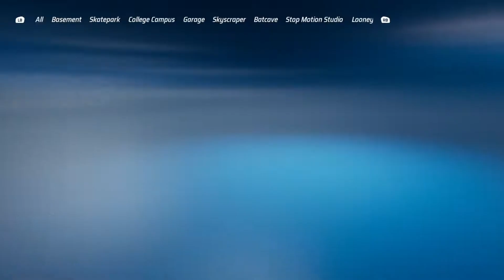Hot Wheels Unleashed - Custom Volkswagen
Competitive Ranking: B+

One-Boost-Wonder cars have always been very weak on speed tracks, and the Custom Volkswagen is one of them. While not the worst One-Boost-Wonder, it does have a great stat pool all around. It is also a small vehicle and has decent handling to make most corners well without losing speed. It also has really nice acceleration for off the line starts and relatively high speed, although it is the slowest One-Boost-Wonder in the game. It's aerial shortcut abilities are lacking due to its boost as well. This means you stay on the track at all times, no flying Custom VW bugs in the sky at all!

The Custom Volkswagen is not the best stand alone STH car in the world, but it is at least better than the Shark Bite, which is another One-Boost-Wonder. If you're looking for the best One-Boost-Wonder, use either Veloci-Racer or Winning Formula.